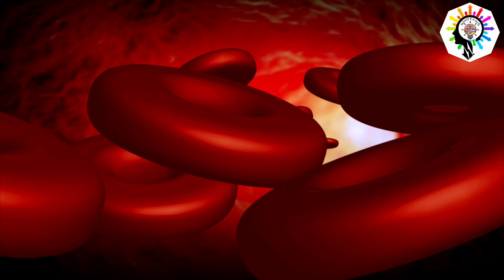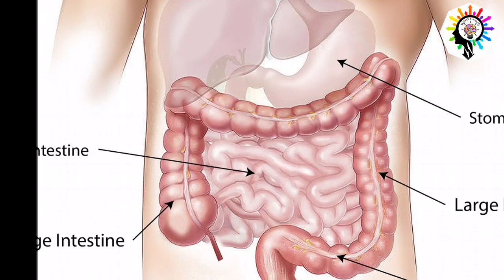गरम पानी पिने के 10 Strong फायदे | 10 Strong Benefits Of Drinking Warm Water.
Dosto Subah Gunguna Pani Pine Se Aapki
Body Me Konse Naye Changes Aayenge Ye
Sab Useful Knowledge Hamne Aapko Is Video Ke Through Batayi Hai.

Dosto. Is video ko last tak jarur dekhiye.